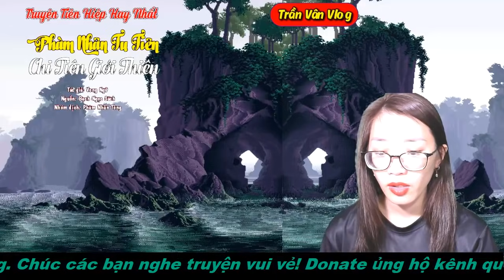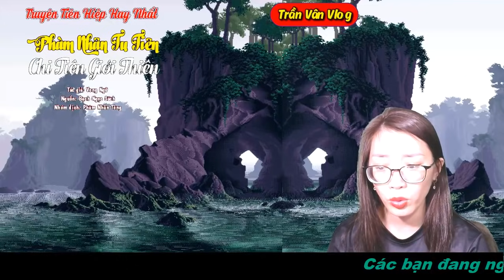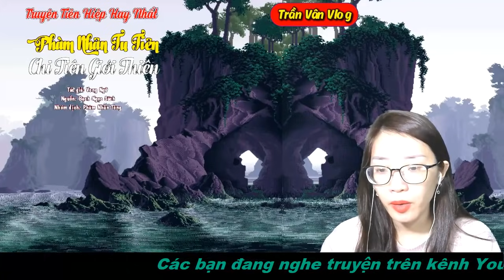PNTT2 Tập 180: Cuồng Mãnh Hấp Thu l Nghe Đọc Truyện Tiên Hiệp Hay 2020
PNTT2 Tập 180: Cuồng Mãnh Hấp Thu l Nghe Đọc Truyện Tiên Hiệp Hay 2020  @MC Trần Vân
Các kênh của Trần Vân: @McTranVan @truyenngontinh-mctranvanvihy @TruyenHayTranVanStudio @TranVanVlog
🌻 Trọn bộ PHÀM NHÂN TU TIÊN Phần 1 (Hạ giới & Linh giới) - Tác giả: Vong Ngữ * Nguồn: bachngocsach
🌻 Trọn bộ KẾ SÁCH THEO ĐUỔI PHU QUÂN SAU KHI SỐNG LẠI
[Trọn bộ] Kế Sách Theo Đuổi Phu Quân Sau Khi Sống Lại / Ngôn Tình Cổ Đại
🌻 Trọn bộ Truyện Tu Tiên Đô Thị: CHÍ TÔN VÔ LẠI - Tác giả: Khiêu Vũ * Nguồn: tangthuvien
🌻 Truyện Kiếm Hiệp, Tiên Hiệp, Huyền Huyễn, Trọng Sinh: NGẠO THẾ CỬU TRỌNG THIÊN - Tác giả: Phong Lăng Thiên Hạ
🌻 Truyện Dị Năng, Đô Thị, Khoa Huyễn, Trọng Sinh: ẨN SÁT - Tác giả: Phẫn Nộ Đích Hương Tiêu
Donate ủng hộ để Trần Vân có động lực ra thêm nhiều Video hơn các bạn nhé!
3. Vietcombank CN Vinh - STK: 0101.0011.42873 - Trần Việt Hải Vân
Các Video trên kênh do Trần Vân sản xuất, vui lòng không Re-upload  trên bất cứ kênh Youtube, Website nào khi chưa có sự đồng ý, tránh Report bản quyền. Xin cảm ơn!